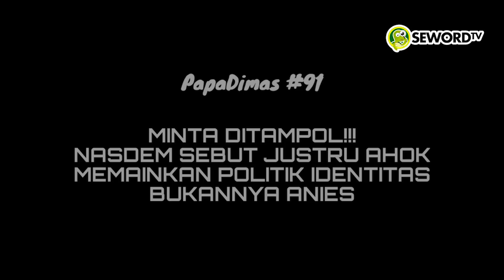Papa Dimas: MINTA DITAMPOL! NASDEM SEBUT AHOK MAINKAN POLITIK IDENTITAS BUKAN ANIES! OMONGAN NGAWOR!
Ketua DPP Partai NasDem Effendy Choirie atau Gus Choi menyinggung Eks Gubernur DKI Jakarta Basuki Tjahaja Purnama (Ahok), yang memang dikenal berseberangan dengan Anies Baswedan. Ia menyebut sosok Ahok penyebab munculnya politik identitas. Hal ini dikaitkannya dengan Pilkada DKI Jakarta 2016 lalu. Padahal, dulunya NasDem diketahui mendukung Ahok sebelum 2022 ini mencapreskan Anies Baswedan.